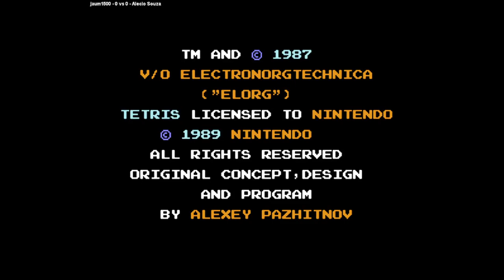Tetris TPG | jaum1500 VS Alecio Souza | 🇺🇸🇺🇸 Fightcade NES TETRISTPG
1/10/2024, 9:00:34 AM